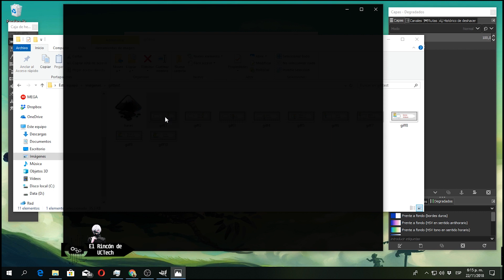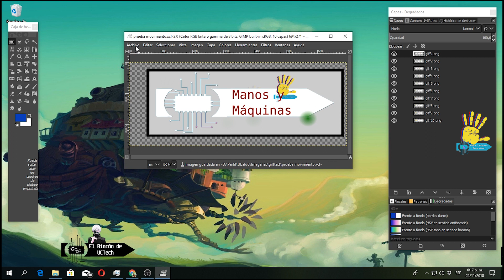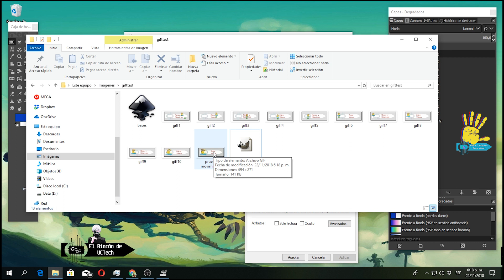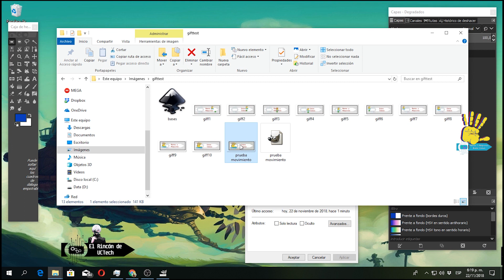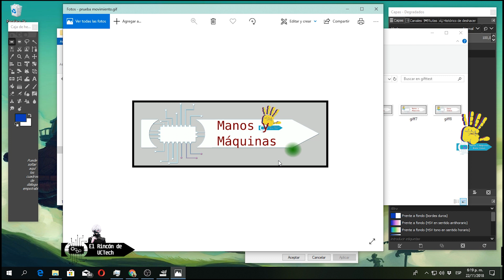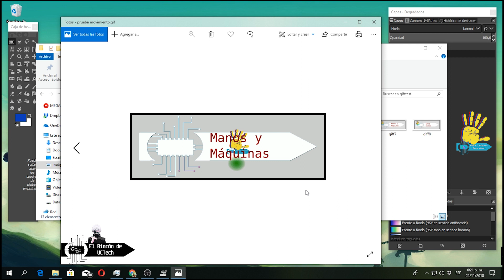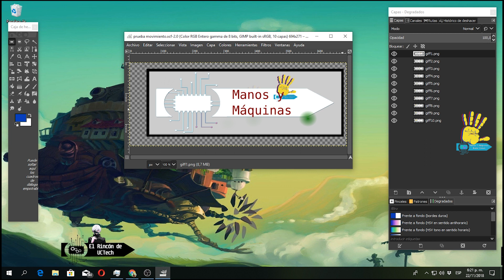¿Como hacer Gif animados en Gimp 2.10? Tutorial Making Gif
Muchas veces vemos eso Gif con movimientos y letras que envían por los chats, otras necesitamos alguno para un trabajo, darle vida a una presentación o cualquier eventualidad. En este rápido tutorial te mostramos como tomar una serie de imágenes y utilizarlas para compilar un Gif utilizando Gimp.